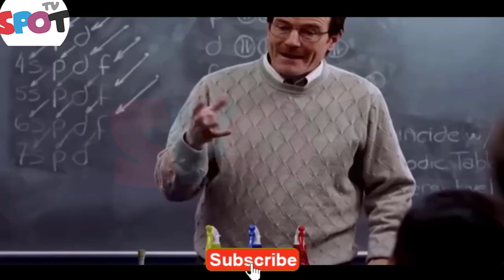How Will John Dutton Die In Yellowstone Season 5 || John Dutton Yellowstone Season 5 part 2 Updates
John Dutton's passing is unavoidable in the impending Yellowstone debut. The genuine inquiry is, how might the legend express farewell to the television?